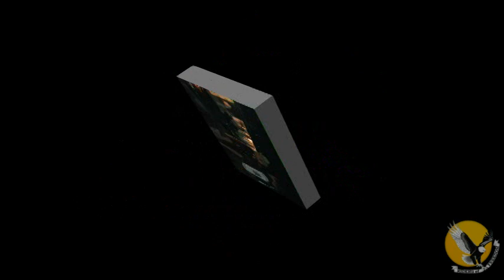Canibais MC evento anual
14º Aniversário do Canibais MC em Monteiro Lobato-SP 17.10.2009 - Esta bucólica cidade recebeu novamente de braços abertos os irmãos anfitriões e a irmandade para mais uma grande festa do motociclismo, que com a competência dos irmãos anfitriões, foi um sucesso novamente.